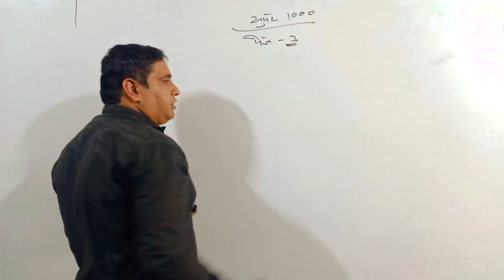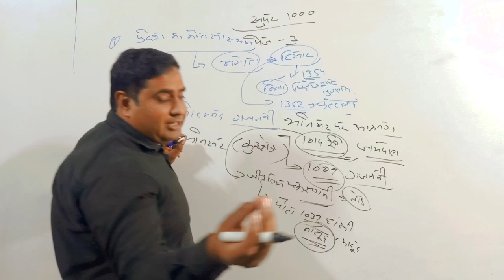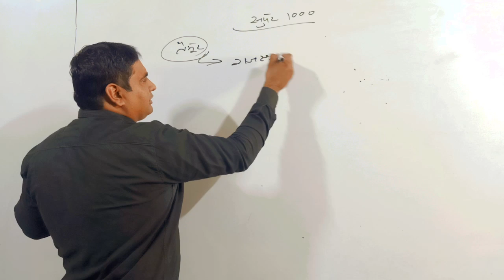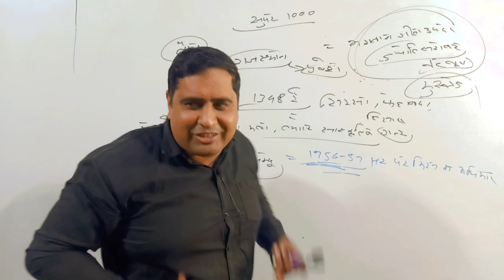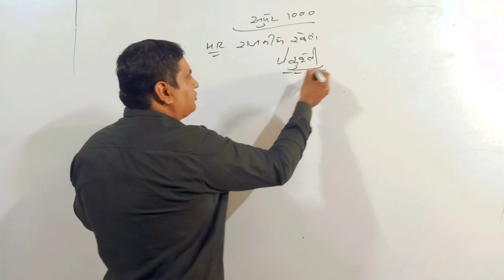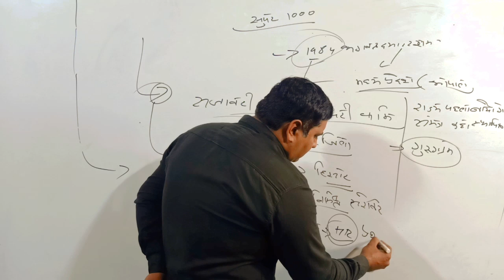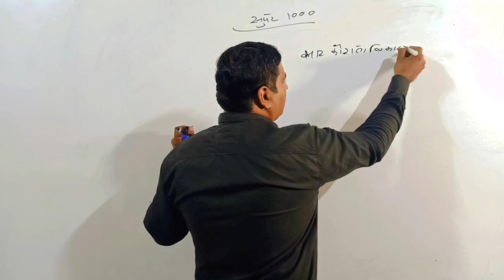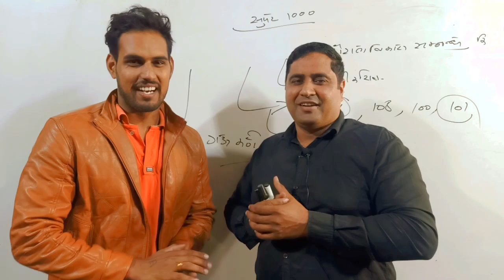important Haryana gk || HR GK Super 1000 || HSSC || Clerk | Haryana Police | Group D | All Hssc Exam